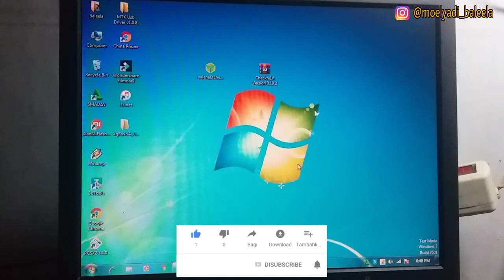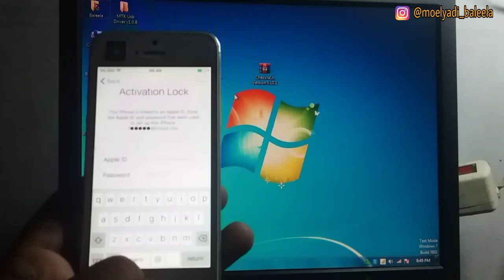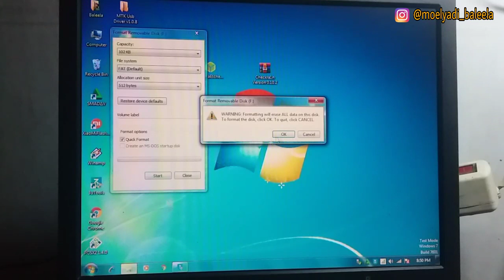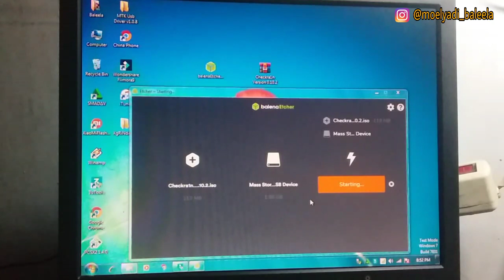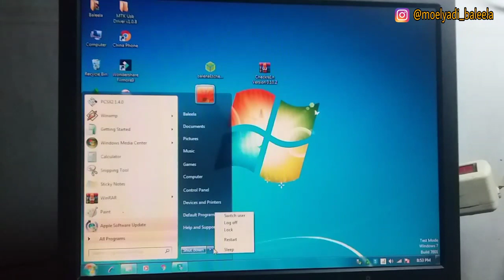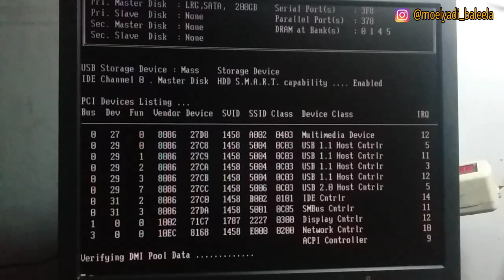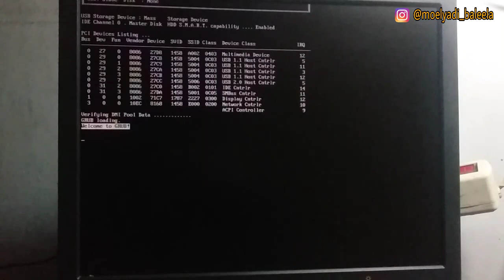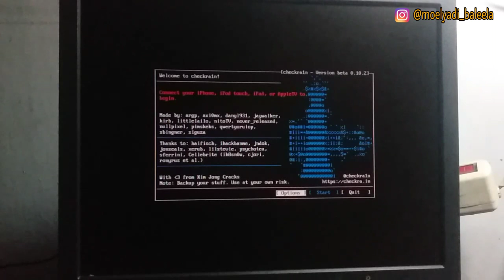Cara Install Checkra1n Di Windows (Tips dan Tutorial)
Halloo bbooss.
Video kali ini saya akan membahas tentang bagaimana cara install checkrain dengan menggunakan flashdisk/cardreader di windows 7 support untuk windows 10 32-64bit.
Mudah simple cukup dengan spesifikasi komputer rendah dan MemoryCard 2GB, sudah bisa membuat bootable usb, dan pasti nya mempermudah proses jailbreak nya.

Yuukk simak videonya sampai habis...

TERIMAKASIH...

checkra1n for windows 10 download,
checkra1n for windows icloud bypass,
checkra1n for windows release date,
descargar checkra1n para windows gratis,
checkra1n para windows gratis,
checkra1n windows ios 13.5.1,
checkra1n windows intel,
checkra1n windows icloud bypass,
checkra1n windows ios 13.6,
checkra1n windows ios 13.6.1,
checkra1n windows iphone 5,
checkra1n windows ios 13.4.1,
checkra1n windows ios 13.7,
checkra1n windows jailbreak,
checkra1n windows jailbreak ios 13 download,
jailbreak iphone windows 7,
jailbreak iphone windows 10,
jailbreak ios windows 10,
jailbreak iphone 6 windows,
jailbreak iphone using windows,
jailbreak iphone x windows,
jailbreak iphone avec windows,
jailbreak iphone 8 windows,
jailbreak iphone 8 windows 10,
jailbreak iphone 6 windows 7,
jailbreak ios 13 windows checkra1n,
cara jailbreak iphone di windows,
cara jailbreak iphone 5s windows,
jailbreak iphone checkra1n windows,
jailbreak ios checkra1n windows,
how to jailbreak iphone with windows computer,
jailbreak ios 13 windows easy no usb flash drive,